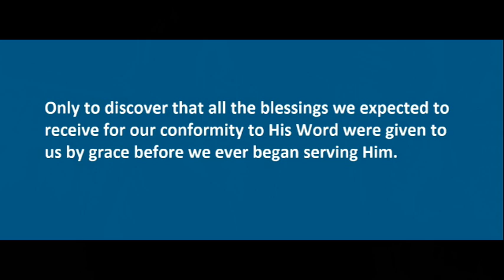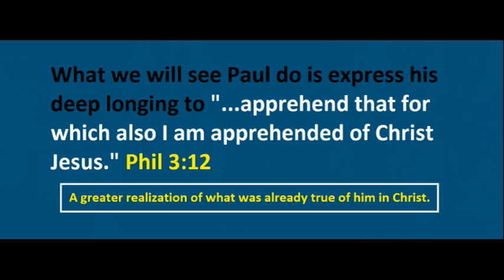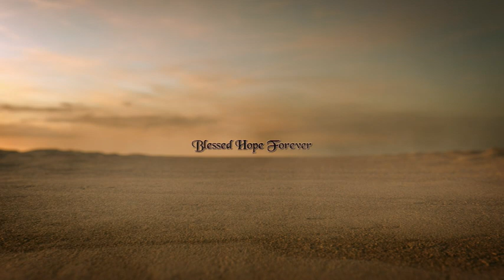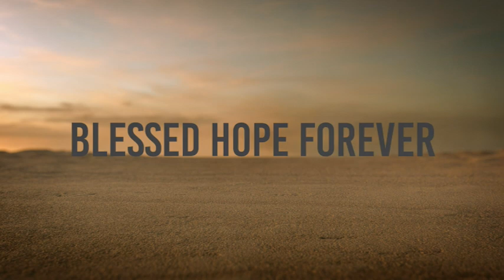Philippians Part 3 - True Fellowship Service and Suffering